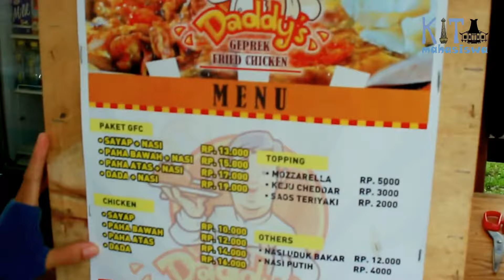DADDY'S GEPREK ( Ayam Geprek ala Jepang )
Special Thanks To : Daddy's Geprek
Alamat : Green Village Food Park, Depan Kantor BPJS, Samping Hotel Aston Mabuun
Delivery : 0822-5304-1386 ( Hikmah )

Yang ingin Promosi via youtube kami, bisa hubungi :
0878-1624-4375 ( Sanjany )